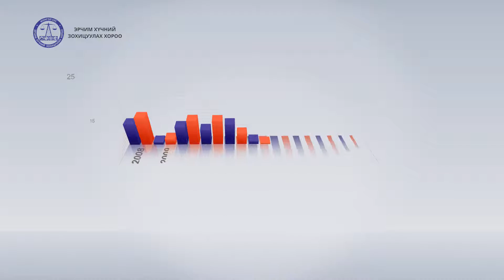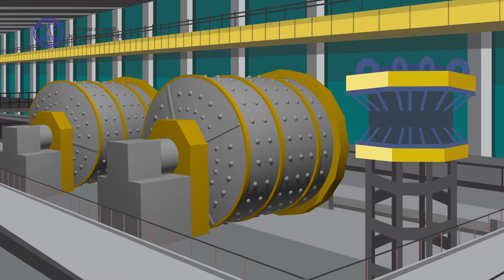Эрчим хүч хэмнэлтийн тухай хуулийн НИЙГЭМ, ЭДИЙН ЗАСАГТ ҮЗҮҮЛЭХ НӨЛӨӨ